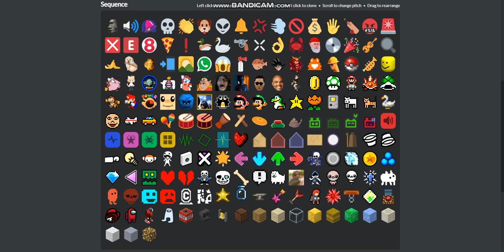all sounds in the thirty dollar website by colon (New Sounds Included)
ALL SOUNDS BELOW:
Vine Boom
Bruh Sound Effect #2
Bong
Skeleton
Reverb Clap
what the dog doin
Cave Noise
Bell
Boink
Reverb Fart
Error
Kaching
Slap
Bonk
Bleep
Alarm
Incorrect Buzzer
E
8
ayo the pizza here
Alert
Quack
Honk
Gun Reload
Hitmarker
Noice Click
Mr. Krabs Walking
Gnome
Record Scratch
Tada
Waterphone
Frying Pan
Slip
Whip Crack
Explosion
Skyline Notification
Morning Flower
Whistle Notifcation
Suspense
Airhorn
Pufferfish Augh
Ultra Instinct
Samurai Techno
Frog
nope.avi
Hoenn Trumpet
ZUNpet
Oof
Subaluwa
Neco-Arc
Lego Yoda Death
HE HE HE HAW
GRAND DAD
Morshu MMMMMMM
Ding
21
op
SLAM!
dog dancing we no speak americano
Coin
1-Up
Spin Jump
Stomp
Kick (SMW)
Boss Stomp
Long Jump
Damage
Bup
Thwomp
Painting
Scream
Mario
Steel Drum
Yoshi
Star
Flower
Gameboy
Dog
Cat
Swan
Baby
Plane
Car
Shaker
Kick (RD)
Hammer
Tom Drum
Sidestick
Ride
Pop
Skipshot
Otto - Enabled
Otto - Disabled
Otto - Happy
Otto - Stressed
Sounds Tab
Rows Tab
Actions Tab
Decorations Tab
Rooms Tab
Pre-echo Clap
Tonk
Clap Hit
Mistake
Midspin Clack
Fire Midspin
Ice Midspin
Kick (ADoFaI)
Level Complete
Cowbell
Karate Man - Toss
Karate Man - Offbeat Toss
Karate Man - Hit
Karate Man - Bulb
Ook
Chorus Kid
Widget
Perfect Failed
Skill Star
Left
Down
Up
Right
Fail
Crash
Crash + Orbs
Secret Coin
Mana Orbs
Diamond
Quit
Blast Processing
Damage (UT)
Game Over
sans
Megalovania
Megalovania Note
Encounter
Bark
Vanish
Lancer Splat
Damage (TBoI)
Death (TBoI)
Holy Mantle
MOVE
RULE
DEFEAT
Flip
Sad
Checkpoint
Flash
Magic
Shatter
Reforge
Stellar Tune
The Axe
Dash
Death (Celeste)
Spring
Dash Gem
Emergency Meeting
Kill
AMONG US
Among Drip
Amogus
Explosion
Anvil
Bell
Note Block - Harp
Note Block - Bass
Note Block - Snare
Note Block - Hat
Note Block - Bell
Note Block - Banjo
Note Block - Bit
Note Block - Chime
Note Block - Xylophone
Note Block - Guitar
Note Block - Flute
Note Block - Pling

OWNER OF RESPECTIVE SOUNDS:

Taco Bell
Minecraft
Rhythm Doctor
TonyBakerComedy
Rhythm Heaven
Windows XP
The Stanley Parable
CalebCity
Micheal Rosen
SpongeBob SquarePants
You've Been Gnomed
Windows 3.1
Hell's Kitchen
Scott the Woz
DELTARUNE
Samsung
Yummyboy
Dragon Ball Z
Flipnote Studio
Team Fortress 2
Pokemon
Touhou
Roblox
Ed, Edd n Eddy
Carnival Phantasm
LEGO Star Wars
Clash Royale
Vargskelethor Joel
Link: The Faces of Evil
biggayrapper
DREHYPEMSU
Psy
Space Jam
Mario Paint
A Dance of Fire and Ice
Friday Night Funkin'
Geometry Dash
UNDERTALE
Baba Is You
VVVVVV
Terraria
Celeste
Among Us

jesus i spent so long on this description